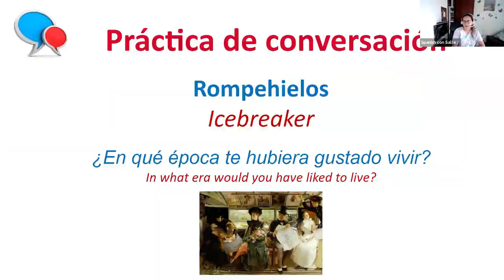Días lluviosos, conciertos en vivo, y viajes memorables: Una charla con Kesia, Jael, y Kelly ♫ 207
In this episode, host Tamara Marie continues the conversation with Spanish con Salsa coaches Kesia Sosa, Jael Tórrez, and Kelly Delgado. The discussion covers favorite places to relax in their cities, dream concerts, and the most special trips they’ve taken.

This episode is a great opportunity to practice your listening skills as the entire conversation is in Spanish. Whether you're an intermediate learner or just looking for an engaging way to immerse yourself in the language, you'll enjoy this chat!

Listen to find out:

- Which team member doesn't mind hanging out with pumas 🐾 🐆
- Who's addicted to cheese 🧀 and likes watching children's cartoons on rainy days 🌧
- What made Tamara think about changing the name of the podcast (you'll never guess to which genre of music) 🎶
- The wise advice Kelly received from her dad that she still lives by today 💡

Resources & Links Mentioned:

🎧 Listen to more episodes in Spanish:

- Cómo establecer metas efectivas de aprendizaje de español (How to Set Effective Spanish Learning Goals) ♫ 48

- El atajo para mejorar tu comprensión auditiva (The Shortcut to Improve Your Listening Comprehension) ♫ 51

- How to Understand Spanish Accents: A Conversation with Maribel Zapata ♫ 195

 ⭐ Want more resources to improve your Spanish?

Spanish Fluency Club: Join a community dedicated to improving your Spanish fluency with regular conversation practice, structured lessons, and personalized feedback from native speakers.

Transcript Access: Follow along with the episode transcript to improve your listening skills (available for podcast supporters). The transcript also includes translations for better understanding, making it a great tool for language learners.